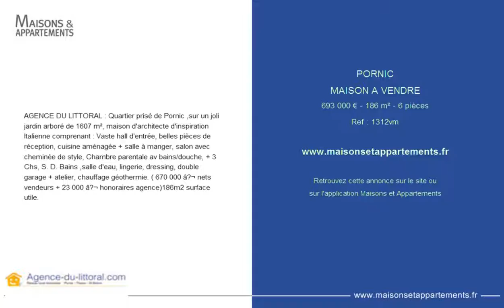PORNIC - MAISON A VENDRE - 693 000 € - 186 m² - 6 pièces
Référence : 1312vm
AGENCE DU LITTORAL : Quartier prisé de Pornic ,sur un joli jardin arboré de 1607 m², maison d'architecte d'inspiration Italienne comprenant : Vaste hall d'entrée, belles pièces de réception, cuisine aménagée + salle à manger, salon avec cheminée de style, Chambre parentale av bains/douche, + 3 Chs, S. D. Bains ,salle d'eau, lingerie, dressing, double garage + atelier, chauffage géothermie. ( 670 000 â‚¬ nets vendeurs + 23 000 â‚¬ honoraires agence)186m2 surface utile.

Cette annonce vous est proposée par l'agence AGENCE DU LITTORAL - PORNIC